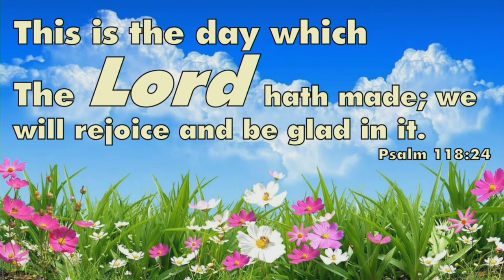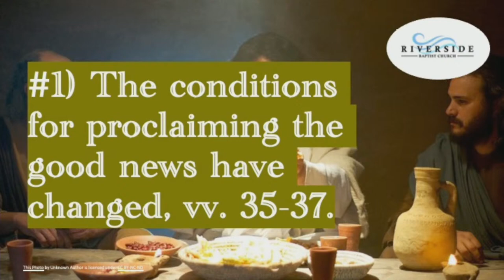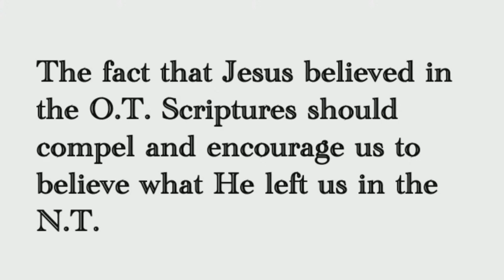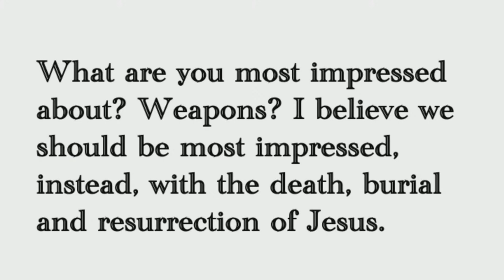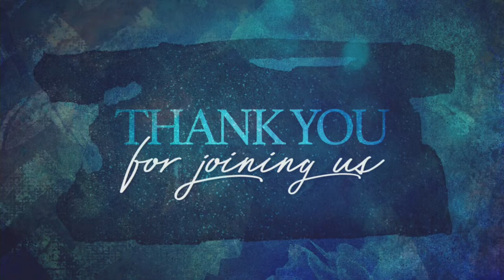Elizabeth's Solo (with Kyleigh on the Piano)